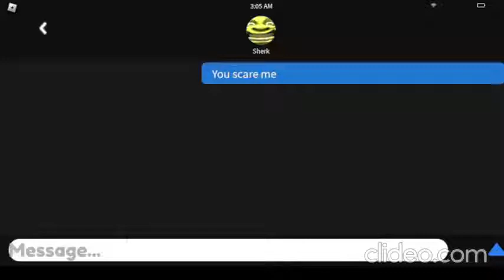CALLING SHERK AT 3AM (Roblox)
Hello everyone! Thanks for all the support lately! Game